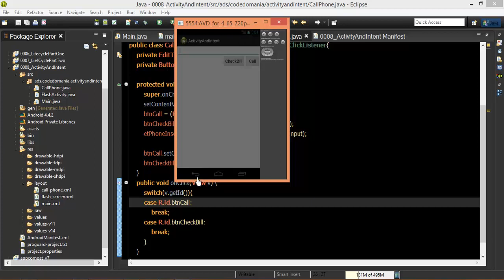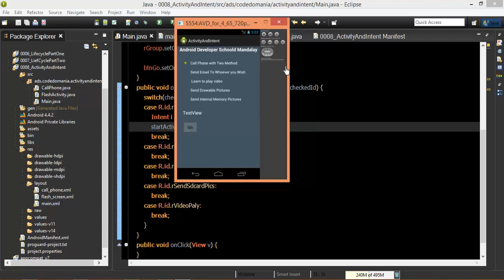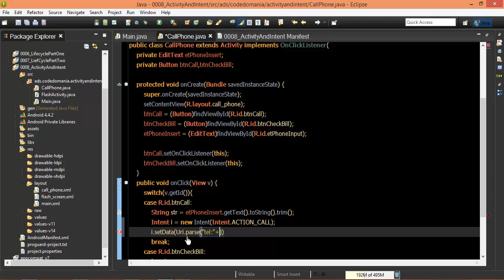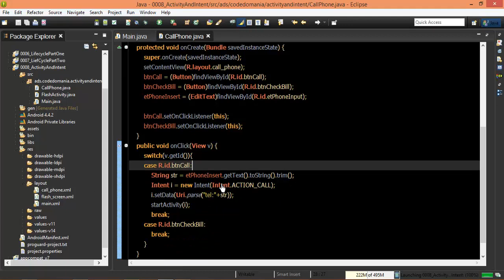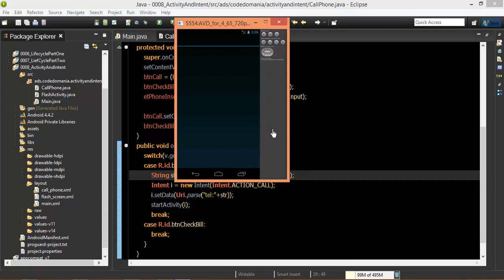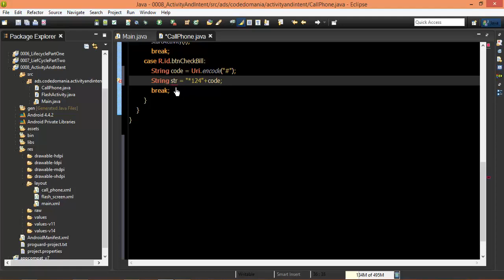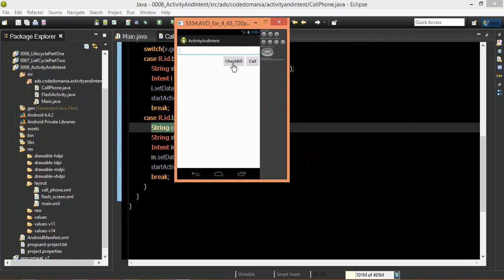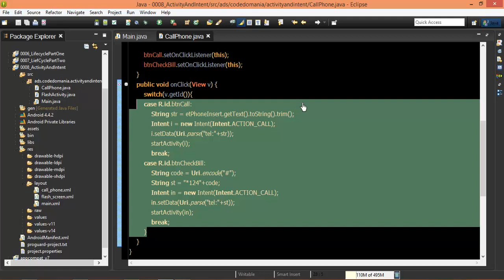Android #34 CheckBill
Front-end web developers use: JavaScript
Back-end web developers use: JavaScript, Java, Python, PHP, Ruby
Mobile developers use: Swift, Java, C#
Game developers use: C++, C#